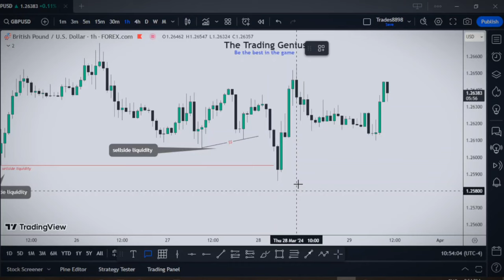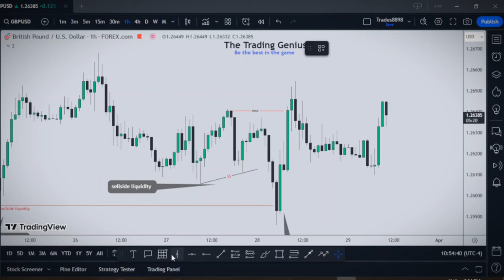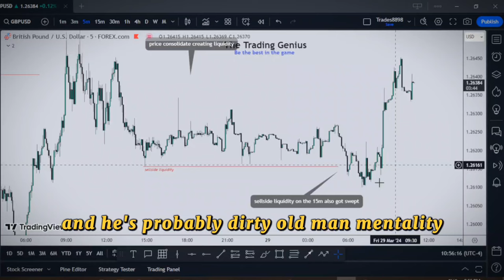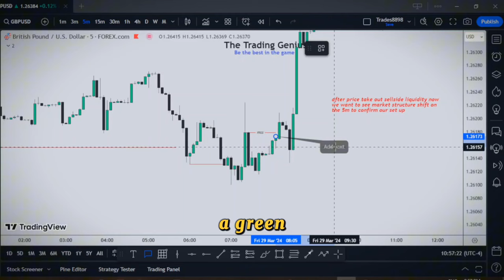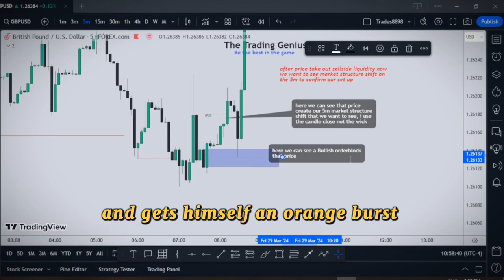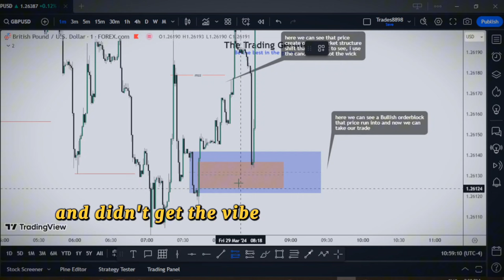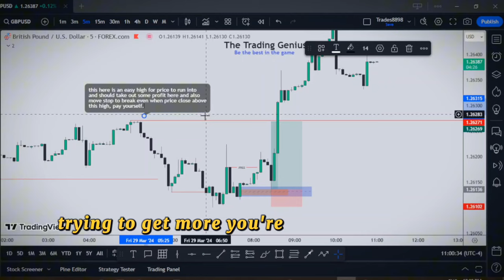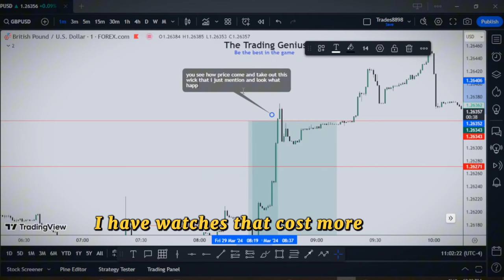ICT SPEECH THAT MAKE YOU A GOOD TRADER - ICT MOTIVATION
Watch me Breakdown my trade with ict motivation for your soul.